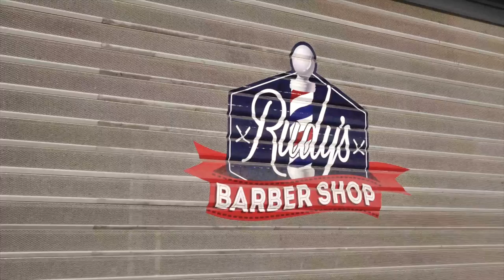Suarez - Dix ans - 10 ans [Backstage]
Production : Magicowl
Réalisation : Mehdi Semoulin
Cadrage : Thomas Wilski
DOP : François Zeegers
Montage & Étalonnage : Mehdi Semoulin
Backstage : Luca Fernandez
Make-up : Mina Eva Mosii
Photo: Cedric Brion
Direction artistique et artwork: Mick Leduc
Merci à Dav Cars pour la supercar!
Merci à Rudy Barber Shop pour le salon et la déco
Merci à Denis Leveque pour les lunettes